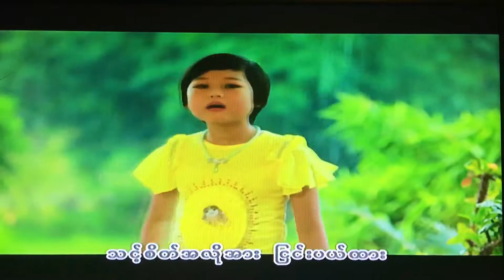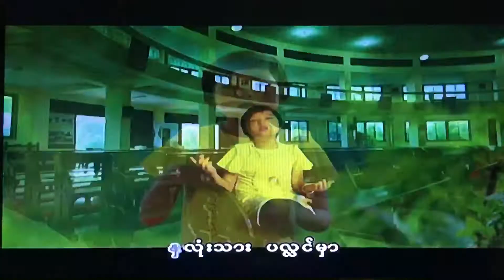Myanmar New Sunday School song(အုပ္စိုးခြင့္ - စာရာေစး)